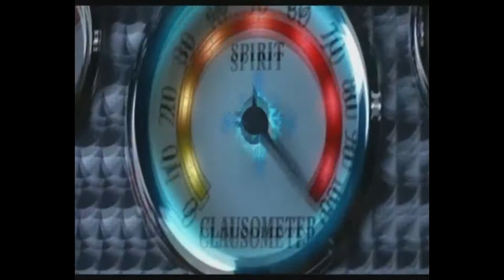KWIP's 8.581 Days of Christmas (COD WWII)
In this video I unveil KWIP's 8.581 Days of Christmas.  It is practically my interpretation of some Christmas classics shown during ABC Family's 25 Days of Christmas.  I don't really watch Christmas movies though, so some stretching was done...

Instrumental: "You're a Mean One, Mr. Grinch" By Thurl Ravenscroft (1966)